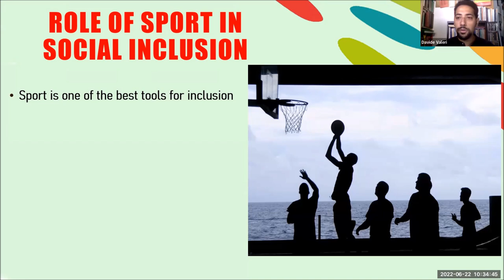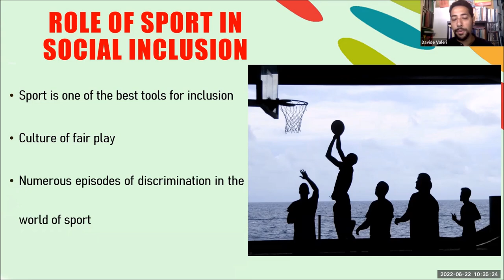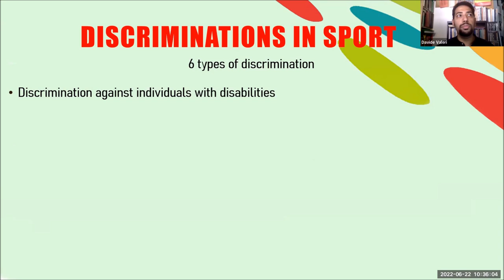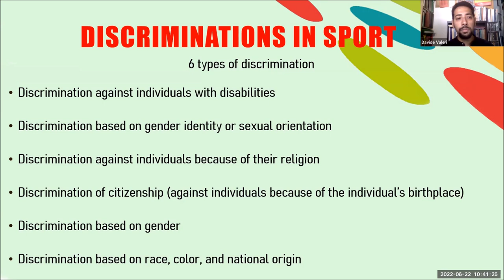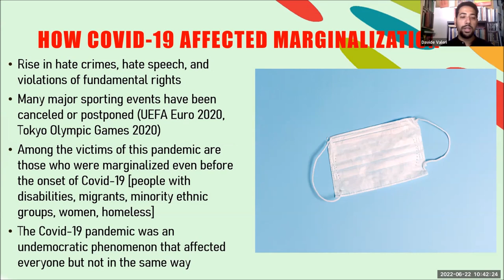03 - Sport Role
22 June 2023 – Online

ENG: This video is part of the training online of the Sentry Sport project, coordinated by UISP and supported by Erasmus+ sport Programme.
Presentation about the role of sport in social inclusion by Davide Valeri, Italian sociologist specialised in migration phenomenon

ITA: Questo video è parte della formazione online create per il progetto Sentry Sport project, coordinato da UISP e supportato da Erasmus+ sport Programme. Per maggiori info
Presentazione sul ruolo dello sport nell’inclusione sociale di Davide Valeri, sociologo italiano specializzato nel fenomeno delle migrazioni.